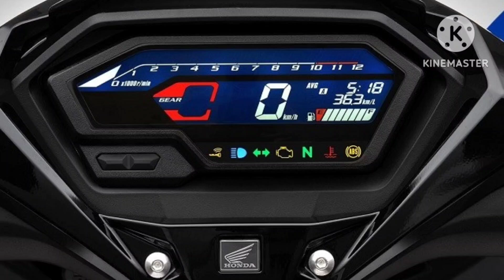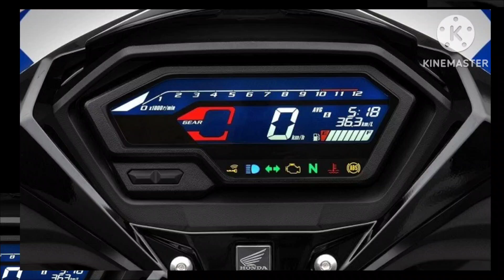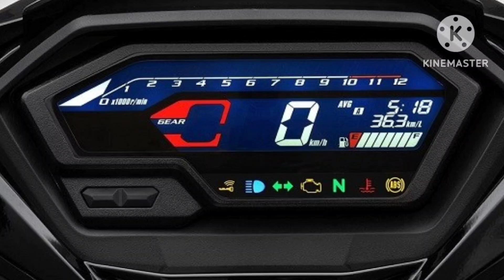Honda ra mắt 'quái thú côn tay 150cc' khiến các đối thủ phải khiếp sợ, Yamaha Exciter 155 dè chừng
360 Xe_Mẫu xe côn tay 150cc của Honda sở hữu thiết kế ấn tượng cùng hàng loạt trang bị hiện đại, hứa hẹn sẽ cạnh tranh sòng phẳng với Yamaha Exciter 155 VVA.